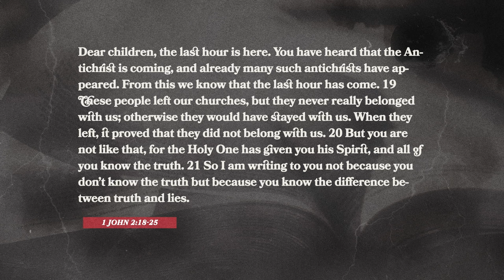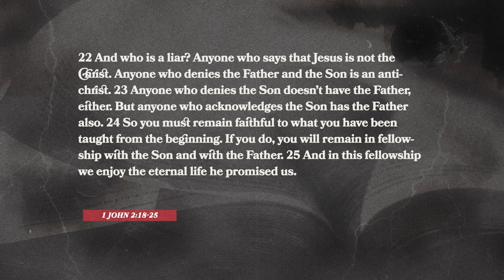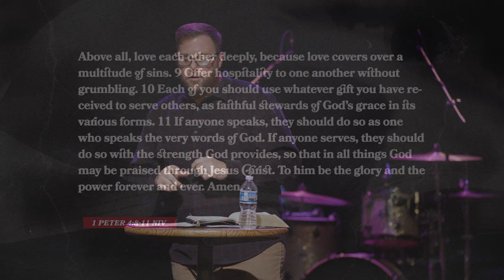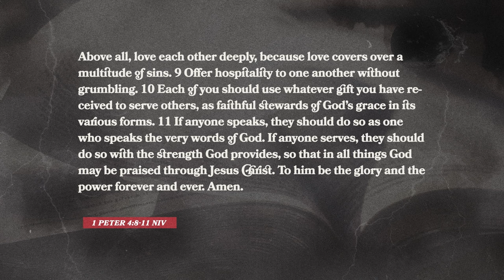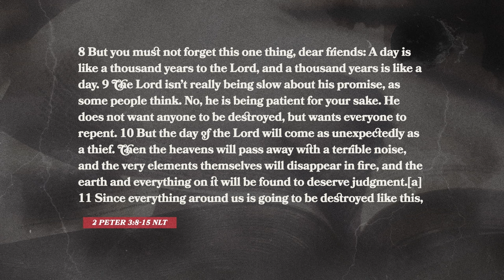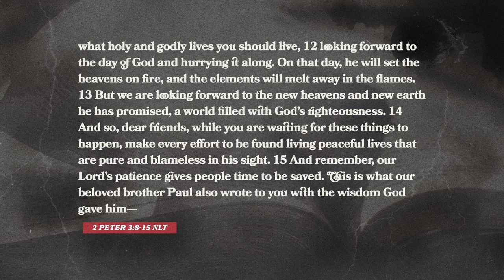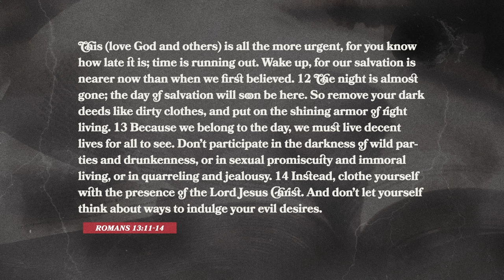Living In The Last Days | Discerning The Times